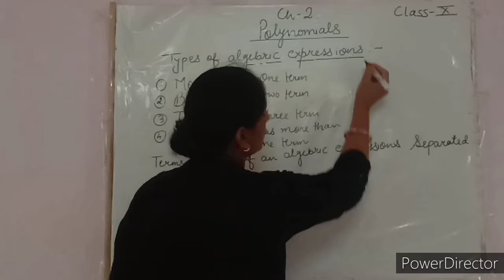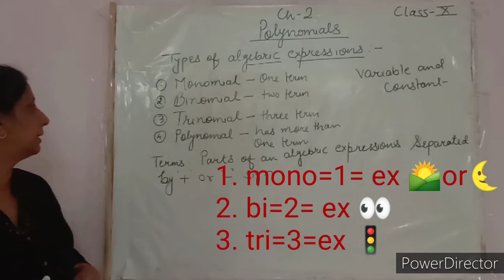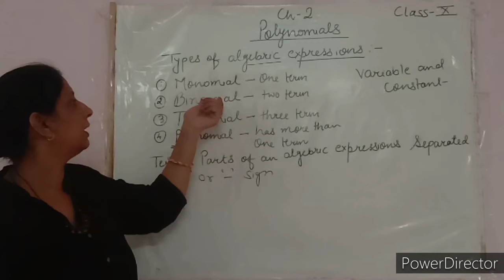Algebraic expression and their types | what is algebraic expression | what is mono, bi, tri nomials